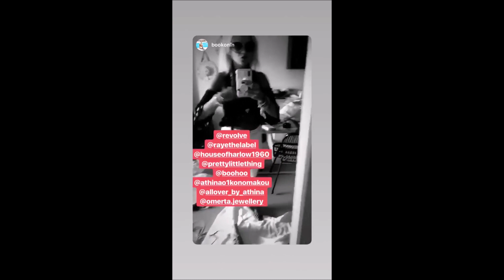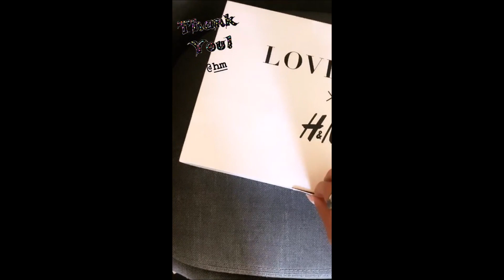Αλεξης Γεωργουλης-Αποστολης Τοτσικας-Αθηνα Οικονομακου (storys)